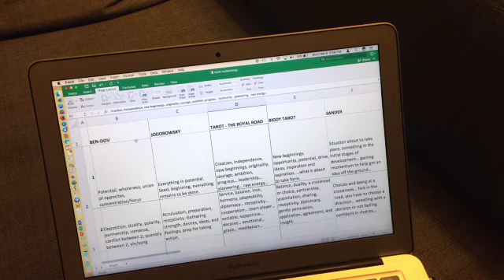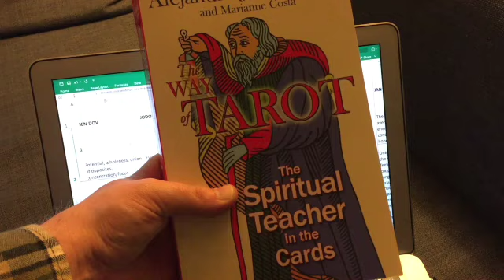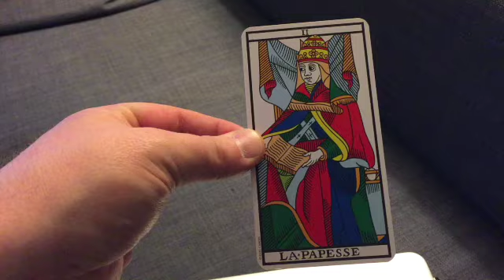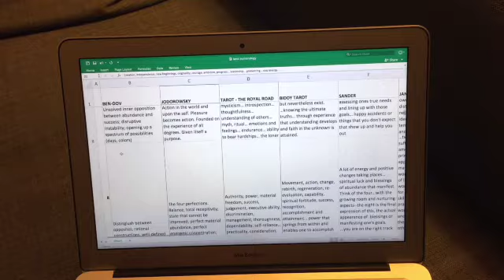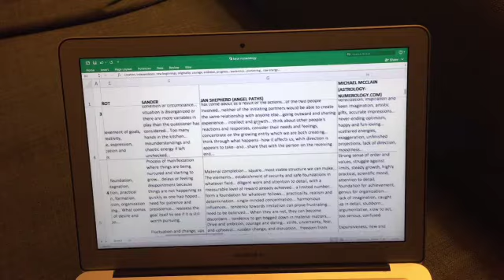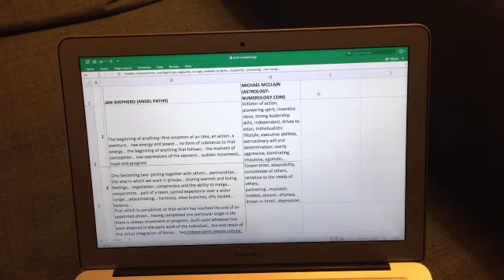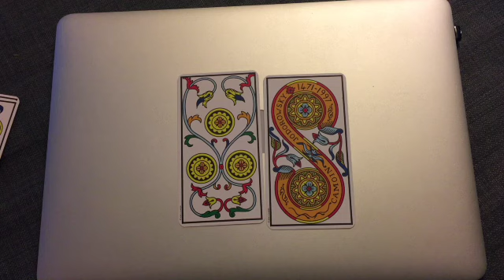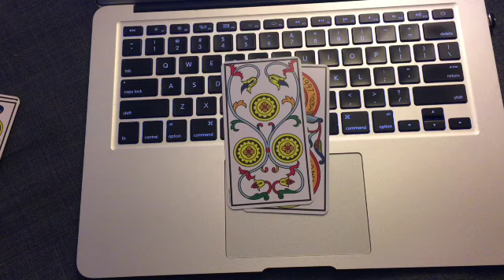Tarot Numerology - How I'm Learning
Here's a sneak peek of how I'm learning tarot numerology for the minors/pips, and some thoughts on readings I've done--including Yoav Ben-Dov and Jodorowsky.